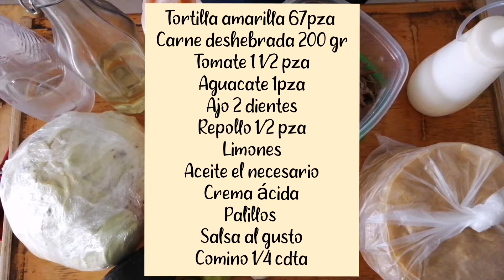FLAUTAS DE CARNE DESHEBRADA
Hola y bienvenidos a mi canal de nuevo. El día de hoy les mostrare como preparo unas flautas de carne deshebrada a nosotros nos gusta bañar las en una salsa de tomate y quedan deliciosas. Disfruten la receta.